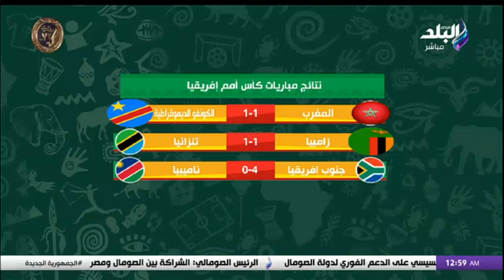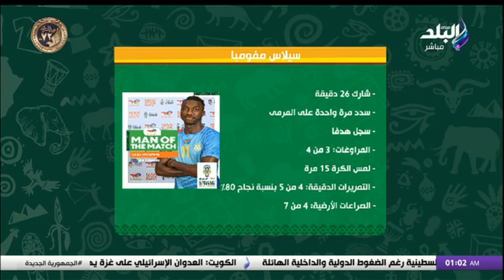المغرب لازم تفرح بالتعادل.. تعليق قوي من هاني حتحوت على تعادل أسود الاطلس مع الكونغو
جزء من حلقة اليوم الأحد 21 يناير 2024 من برنامج الماتش مع هانى حتحوت على قناة صدى البلد، وفيها يناقش حتحوت استعدادات منتخب مصر لـ مباراة كاب فيردى فى أمم أفريقيا 2023، والجدل المثار بسبب مغادرة محمد صلاح معسكر منتخب مصر فى كوت ديفوار وعودته إلى ليفربول للعلاج من الإصابة والعودة فى حالة تأهل منتخب مصر، ومن هو بديل محمد صلاح فى مباراة مصر ضد كاب فيردى؟.
ويتحدث الكابتن ضياء السيد مدرب منتخب مصر الأسبق عن استبعاد صلاح ، معلقا على حالة التخبط فى القرارات ويكشف عن رأيه حول عودة محمد صلاح فى حالة تأهل الفراعنة إلى النهائى وشفاء اللاعب.
ويستضيف هانى حتحوت أحمد فوزى العريان، رئيس تحرير موقع فى الجول، للحديث عن مباراة منتخب مصر والرأس الأخضر وتوقعاته حول تشكيل الفراعنة وأزمة صلاح، كما يتحدث عن تعادل منتخب المغرب مع الكونغو وفوز جنوب أفريقيا على ناميبيا فى كأس الأمم الأفريقية 2023